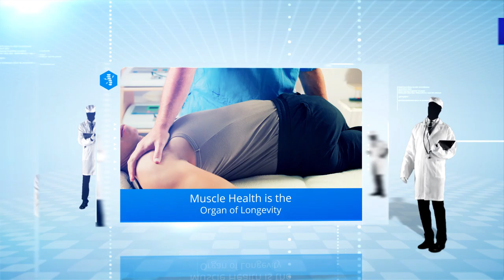Muscle IQ Physical Therapy 801 310 0851 2020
Smart Physical Therapy from Muscle IQ
Elevate your LIFE at MUSCLE IQ
If your objective is pain relief & much better efficiency Elevate your LIFE at MUSCLE IQ!
Many individuals discover MUSCLE IQ through word of mouth, maybe a success story informed by a good friend who has actually attended our Provo physical therapy clinic.
What makes us exceptional? At MUSCLE IQ we use cutting-edge treatment to heal typical joint and muscle conditions. We train our PTs and PTAs to analyze your issue from different point of views.
Whether you are an active individual with an injury or somebody who has been challenged with relentless pain, we will discover the SOURCE of your PROBLEM or condition and deal with you to discover a SOLUTION.

Muscle IQ
3549 North University Avenue, Suite 100
Provo, Utah 84604